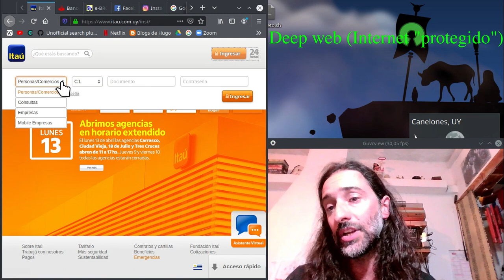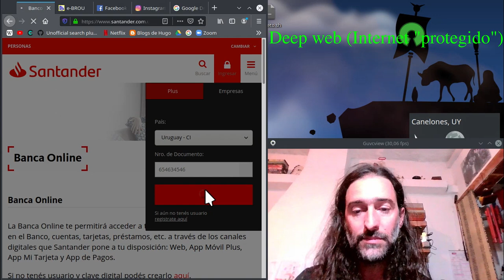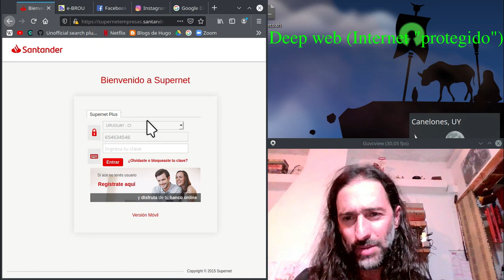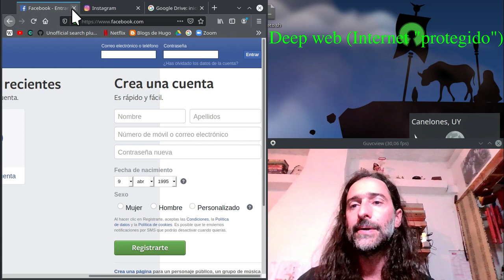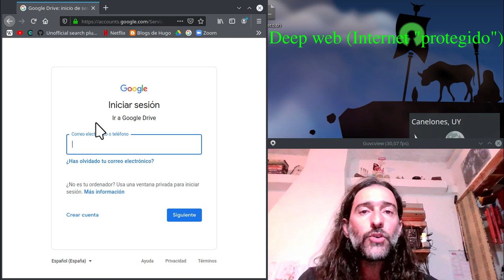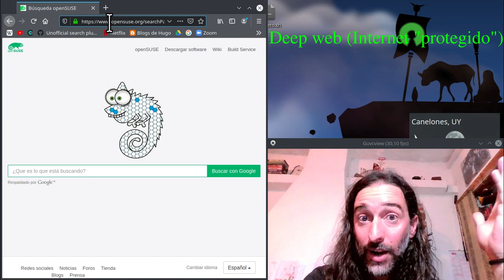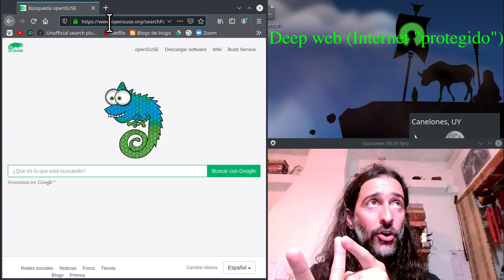Internet. Segundo nivel: Deep Web.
¿Qué es la "deep web" o "Internet profunda"?
¿Es lo mismo decir "deep web" que "dark web"?
¿Es ilegal o peligrosa la actividad realizada en la enorme mayoría de lugares de la deep web?